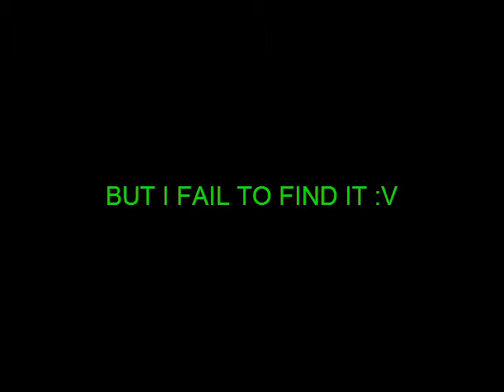Let's Play Esper Dream 2 07 - Boss Rush and Badass Final Boss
Wow this guy looks cool!
Except when he has that wtf head.  wtf at that head, seriously.